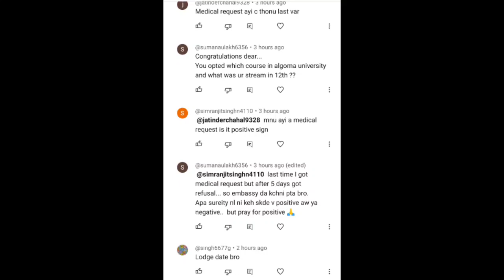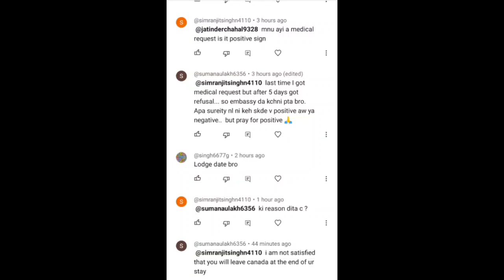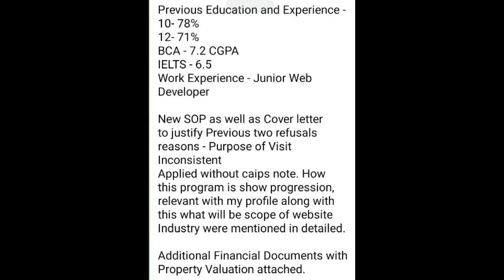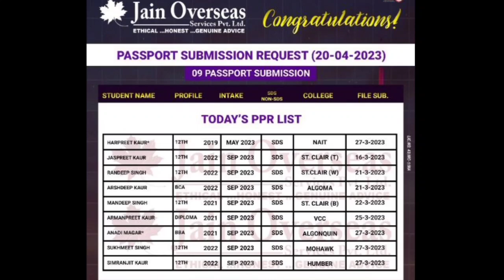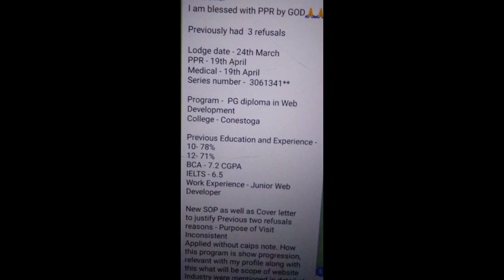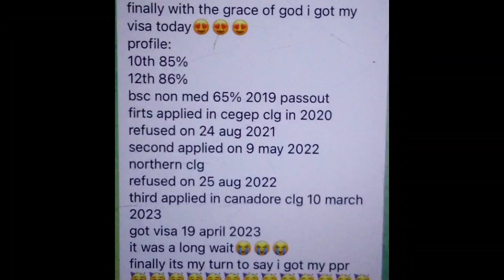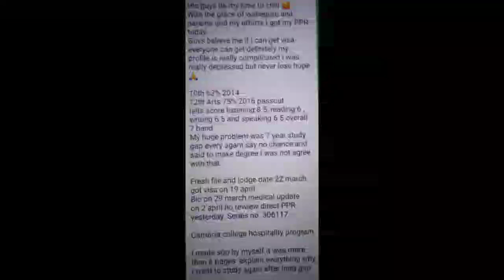20 April PPR timeline canada//today's ppr request timeline canada//@letsflymannu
Best SOP:-